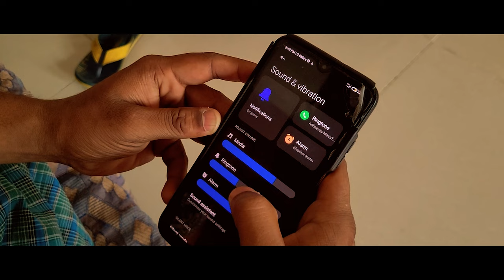UNKNOWN - Tamil Horror Short film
Tamil horror short film - UNKNOWN
STORY - DIALOGUE - SCREENPLAY - DIRECTION - DOP - EDITING
                                                   N K
CAMERA
Sathish

CAST
Saran
Uma
Suresh
Nk

DUBBING
Ajay
Mithun
Anandha raj
Karuppasamy
Sathish

COPYRIGHTS owned by @Akon - 2003
COPYRIGHTS owned by @thinkmusicofficial - October 30 2020
COPYRIGHTS owned by @FiveStarAudioIndia